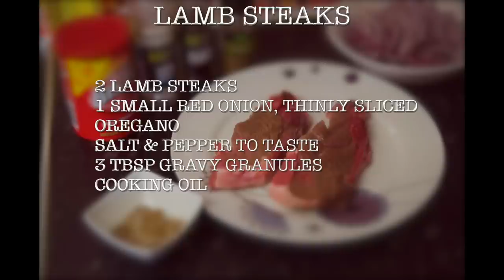How To Cook Lamb Steak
How to cook tender and juicy Lamb steaks in gravy

Facebook.com/FoodsTherapy
Twitter.com/FoodsTherapy
Instagram.com/FoodsTherapy